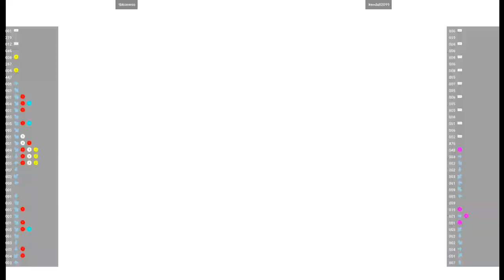CVS2 🕹 tbkonwso VS kendall2099